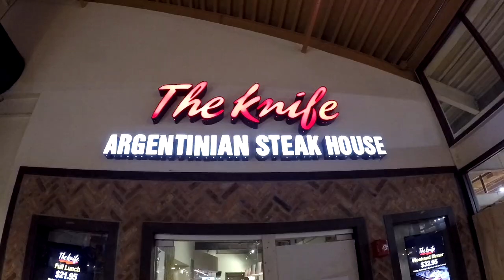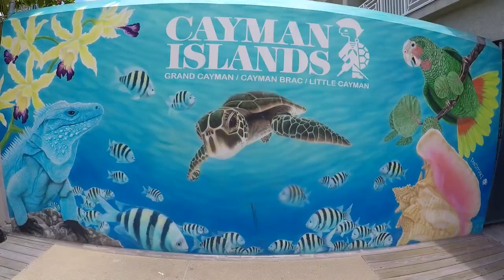Carnival Vista -mayo - 2017 gopro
Video sobre: crucero mayo - 2017